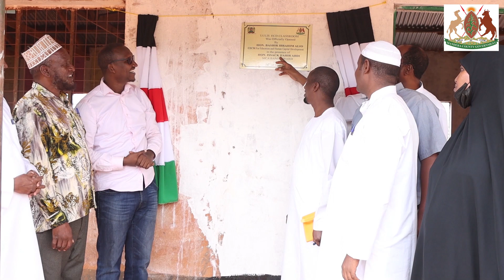Education ministry led by CEC Bishar launches ECDE feeding program and furniture at Banisa Primary